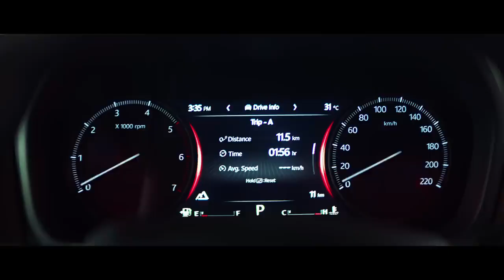New Mahinda SCORPIO 2023 || Upcoming BIG DADDY is here....